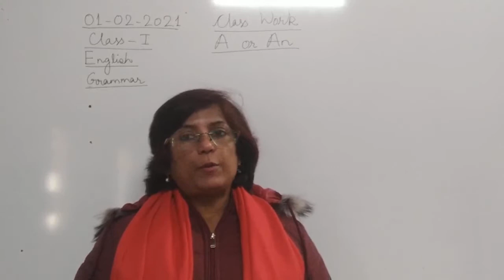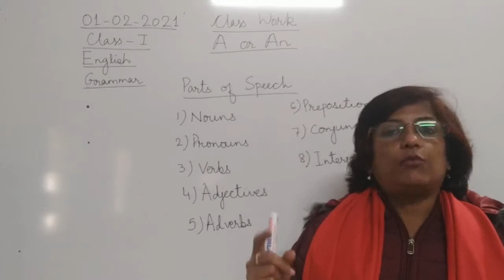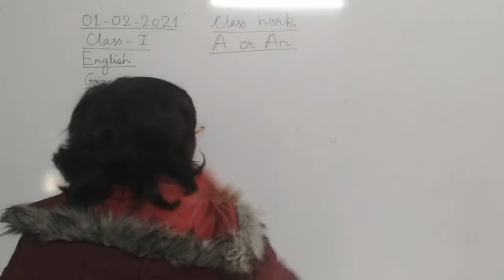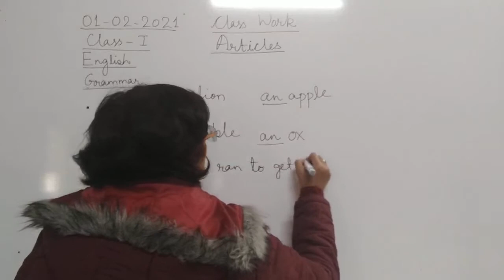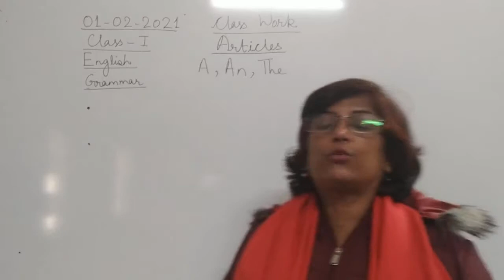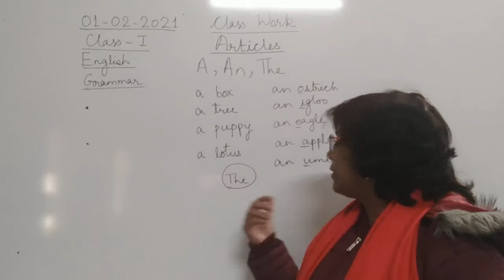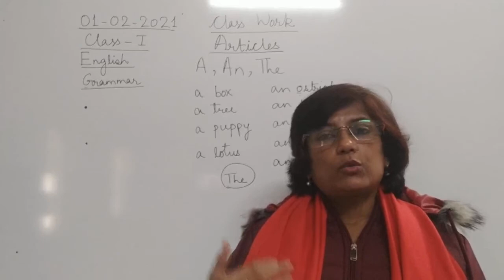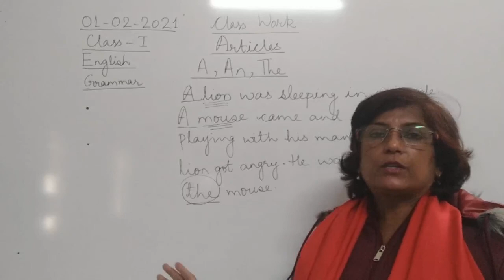Class I English 01 02 2021 by Mrs Ranjana Dhar Grammar Articles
Class I English 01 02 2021 by Mrs Ranjana Dhar Grammar Articles Part-1